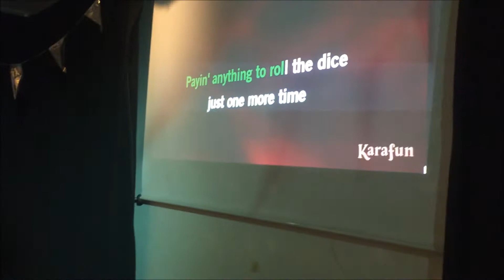HAVEFEST 2018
5. maj 2018 afholdt Højskolen Snoghøjs Elevforening en 13 timers lang havefest i de smukkeste omgivelser.

Vi ejer ikke rettighederne til denne sang.